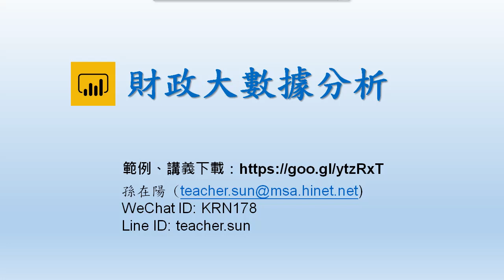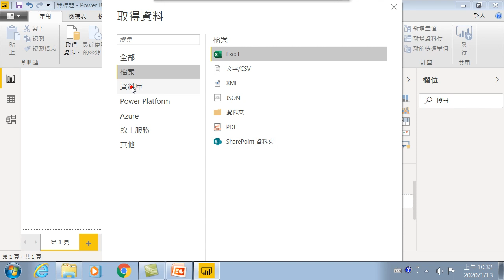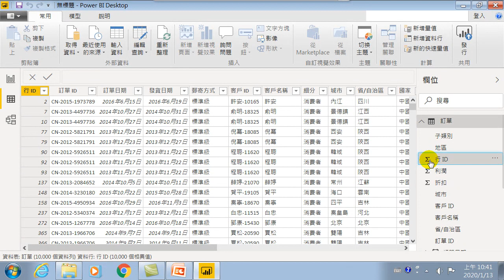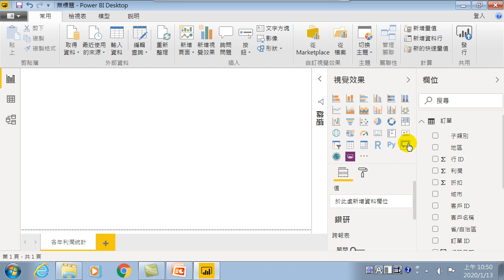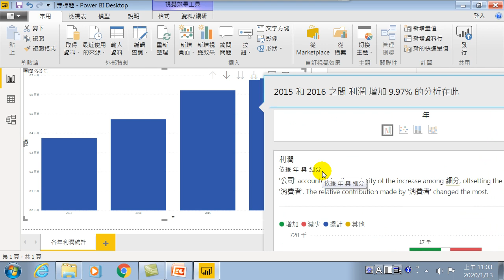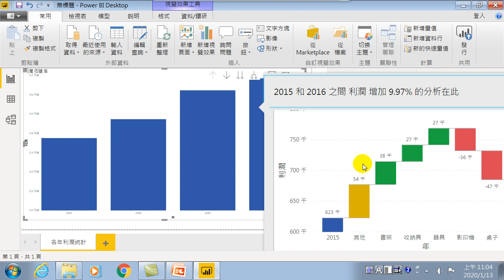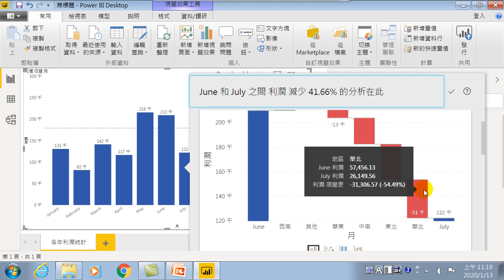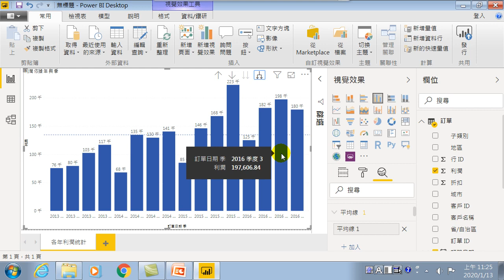20200113-財政智慧-02.連續型分析,淡旺季分析,向下探索,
01. 認識Power BI大數據分析工具、分析.環境介紹
02.連續型分析,淡旺季分析,向下探索,